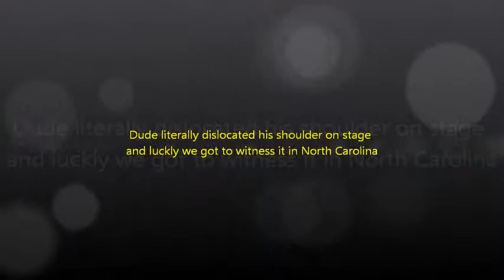Harris III- Straight Jacket Performance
Harris III, a famous illusionist, came to North Carolina with the rest of the Revolve Team and preformed multiple illusions but our favorite was this one. he preformed this act to the wonderful song Rebirthing by Skillet